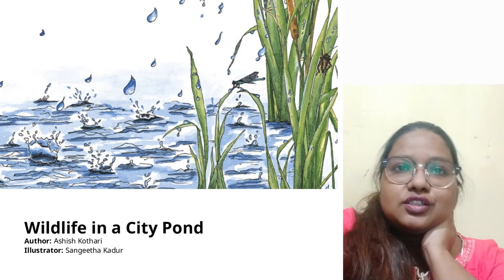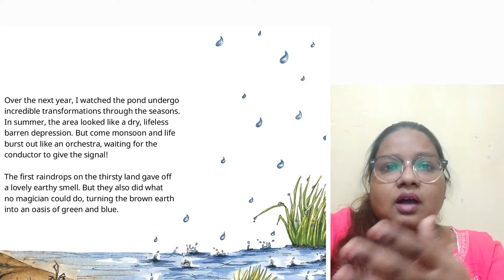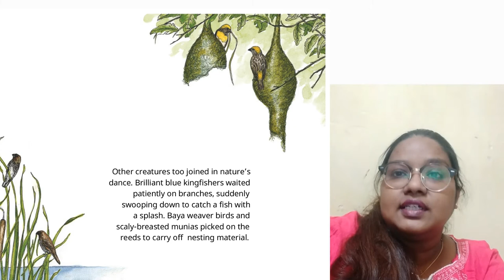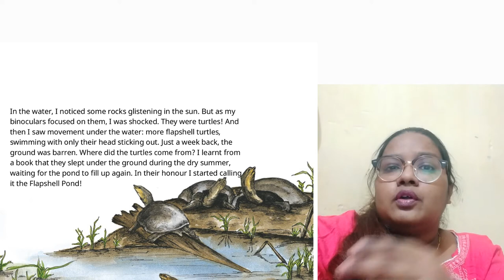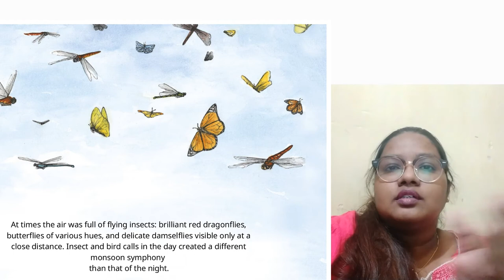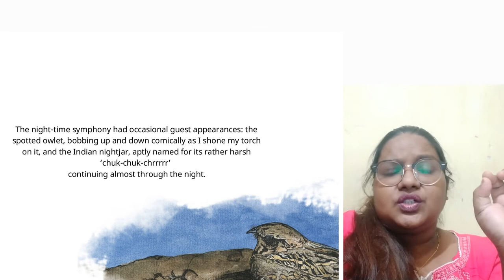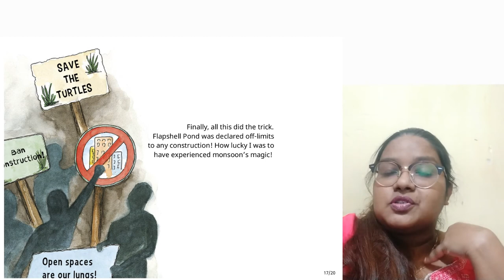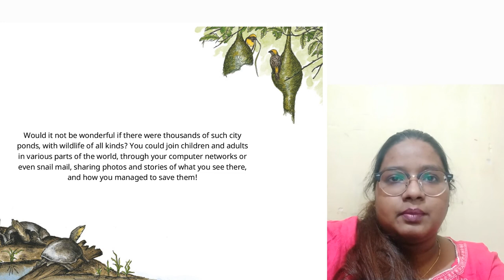A Story A Day | Wildlife in a City Pond | Asma Khan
People who truly care about the environment don't consider wetlands as wastelands. In fact, they play an integral role in educating others about the importance of preserving these rich ecosystems. Based on a real-life experience, here is a story that introduces us to the magical fauna and flora in the urban landscape.

'Wildlife in a City Pond' is written by Ashish Kothari, illustrated by Sangeetha Kadur and published by Pratham Books. Asma Khan is currently working with Pehlay Akshar.